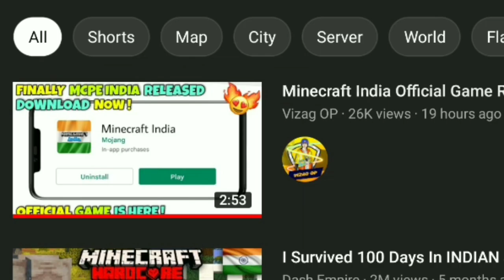Minecraft India Is Amazing | Annie X Gamer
1. minecraft india official game released
2. minecraft india gameplay
3. minecraft india
4. minecraft india for android
5. minecraft india